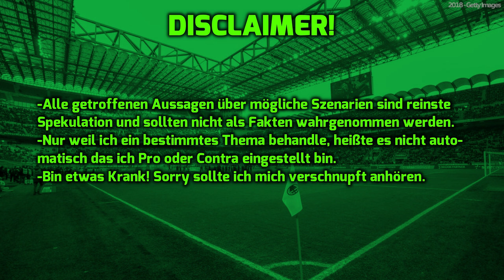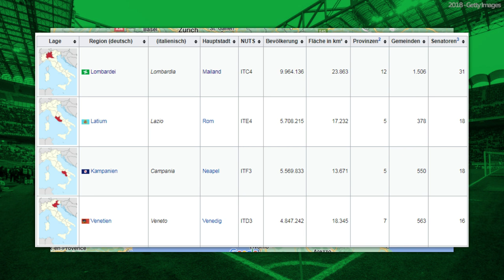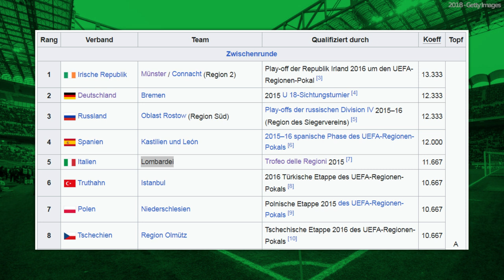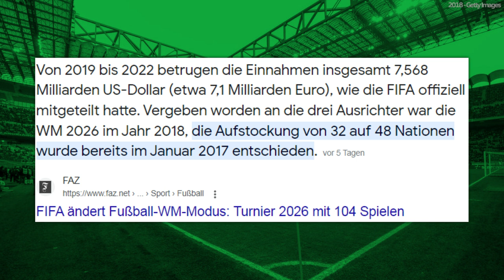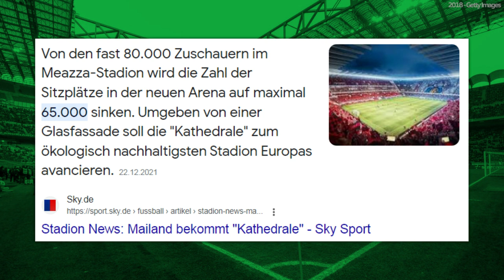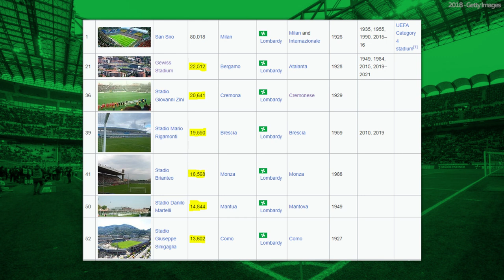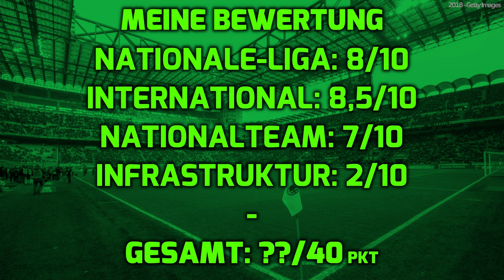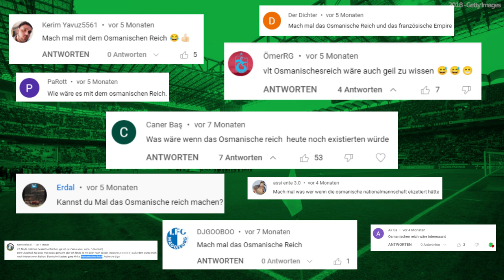TOP 5 LIGA? Was wäre, wenn die Lombardei ein eigenes Land wäre?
Im heutigen Gedankenexperiment widmen wir uns mal einer Nord-Italienischen Region - die Lombardei und klären die Frage, was wäre, wenn die Lombardei ein eigenes Land, mit einem eigenen Fußballverband wäre? Wäre die Lombardische Erste Liga eine Top-5/6 Liga Europas und wie erfolgreich wäre dessen Fußballnationalmannschaft? Alle diese Fragen, werden in diesem heutigen Video beantwortet!

0:00-1:28 Intro
1:28-6:33 Fakten
6:33-9:45 Erfolge
9:45-13:25 Liga
13:25-15:33 N'team
15:33-17:13 Infrastruktur
17:33-20:00 Einschätzung
20:00-21:19 Ende